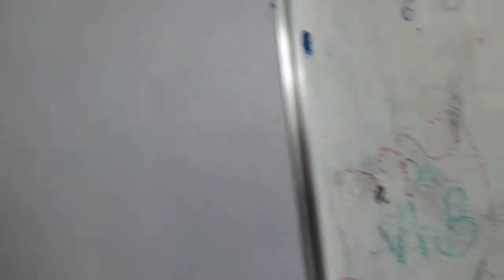6th C&D social Sarpanch elections